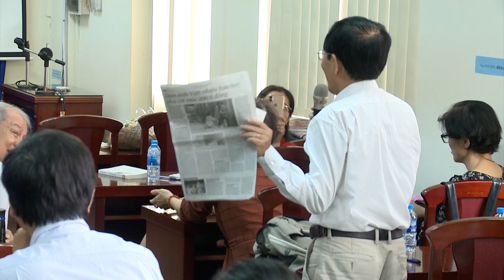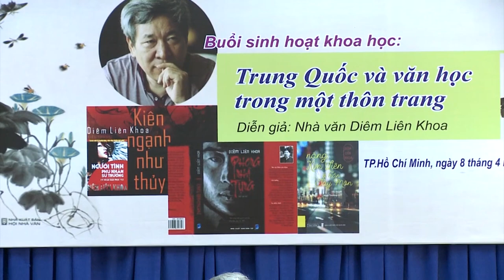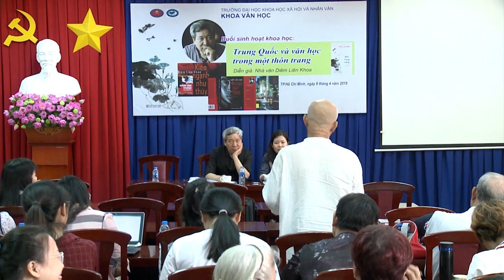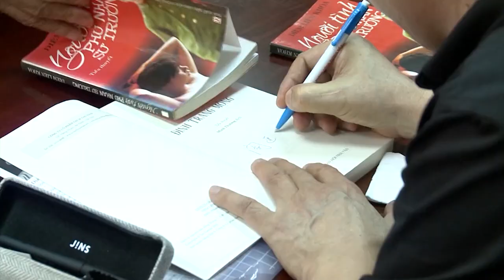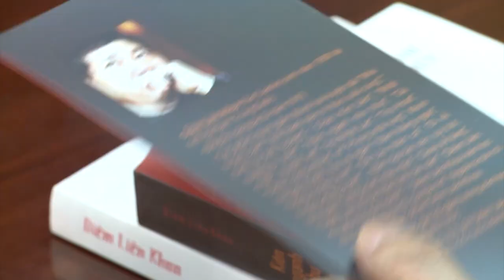Nhà văn Diêm Liên Khoa chia sẻ chủ đề: "Trung Quốc và văn học trong một thôn trang"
Khoa Văn học - Trường Đại học Khoa học Xã hội và Nhân văn - TP.HCM.
Buổi sinh hoạt học thuật chủ đề “Trung Quốc và văn học trong một thôn trang” với khách mời nhà văn Diêm Liên Khoa.